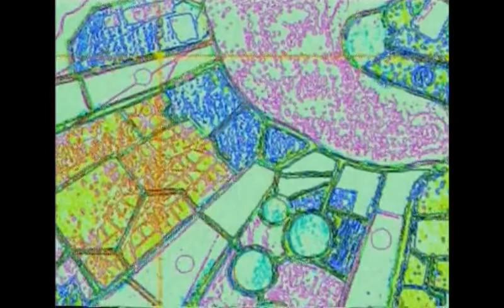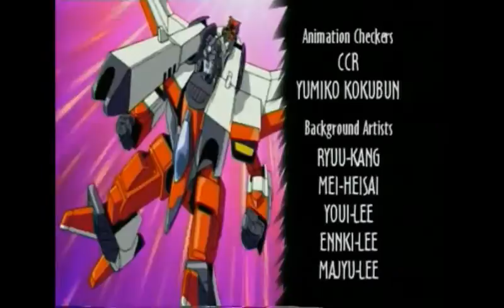Transformerji : Armada 1.Sezona 1.Del - Prvo srečanje (slovenska sinhronizacija)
Pred nekaj svetlobnimi leti je globoko v vesolju obstajala skrivnostna velesila. Da bi našla druge oblike življenja, je poslala raziskovalce vse do meja ozvezdja. Ta veličastna robotska bitja so se imenovala Transformerji. Med njimi je divjala vojna. Bojevali so se za majhne robotke Minikone in kdor se jih je polastil, je postal gospodar vesolja. Toda Minikoni so imeli lastno računalniško pamet. Uprli so se Avtorobotom in Deceptikonom. Po mnogih žrtvah je bilo naposled sklenjeno premirje. Minikone so poslali globoko v vesolje, kjer jih je nosilo več milijonov let. Potem je njihova ladja treščila ob Luno, ki je krožila okoli Zemlje. Minikone je razsulo po vsem planetu. Milijone let so spali, zdaj pa se z zagrizenimi sovražniki iz davnih časov znajdejo na novem bojišču, na Zemlji.